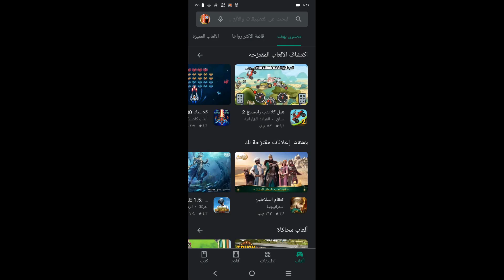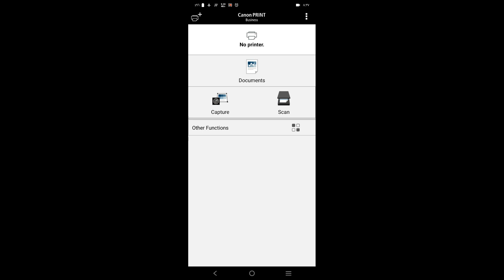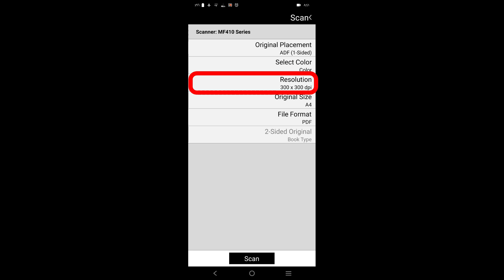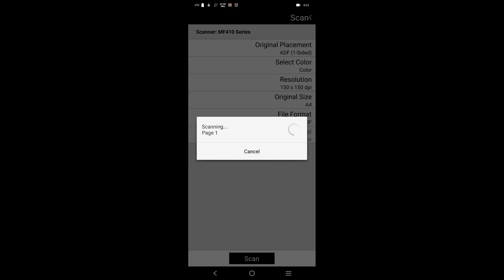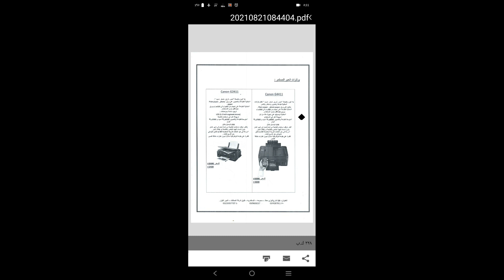طريقة أستخدام الاسكانر من الهاتف | طريقة أستخدام الماسح الضوئي من الجوال | طابعات كانون الليزر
أزاى تستخدم الماسح الضوئي أو الاسكانر من خلال الموبايل أو الهاتف أو الجوال بدون أستخدام أى كابل في جميع طابعات كانون الليزر
وهي نفس خطوات التابلت